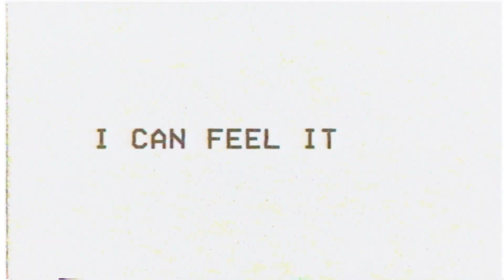Dekmantel Festival 2017 - Revisited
With five days of extraordinary music behind us, while celebrating our tenth birthday, we can only be very humble that we have such an amazing public. What a week! A big thanks to all the dancers that were with us in the Amsterdamse Bos and around the IJ-river. Pre-register for next year is open now, we hope to see you in 2018...

For best viewer experience: watch in 1080p and with headphones.